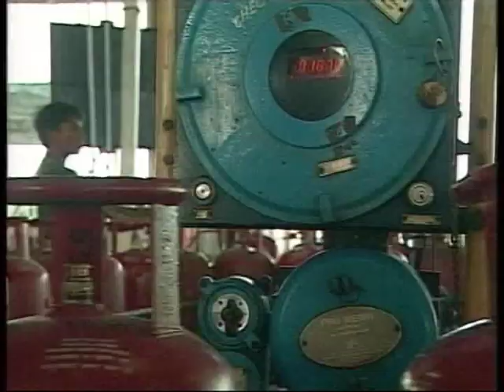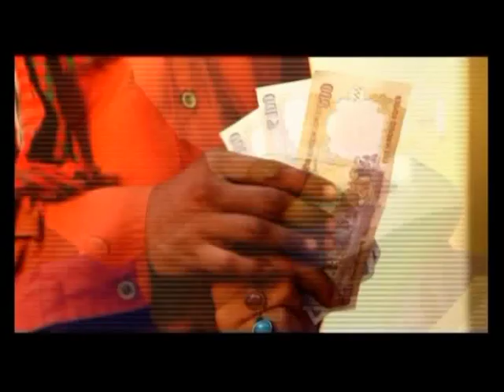LPG सब्सि़डी रकम अब सीधा आपके खाते में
1 जून 2013 से देशभर के 18 जिलों में LPG सब्सि़डी रकम  सीधा ग्राहकों के बैक खाते में जाएगा। केंद्र सरकार की इस योजना से सरकार के साथ लोगों को भी फायदा होने की उम्मीद है।